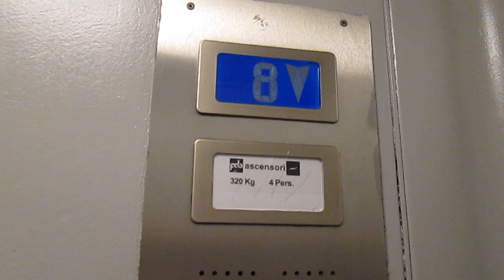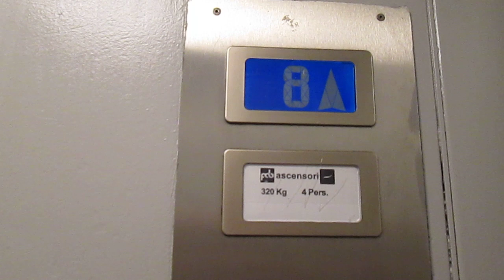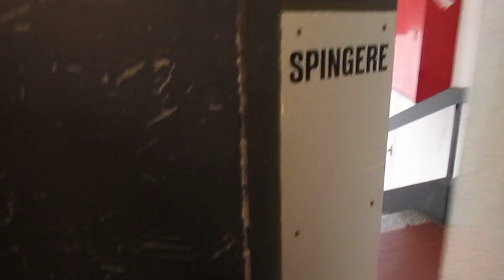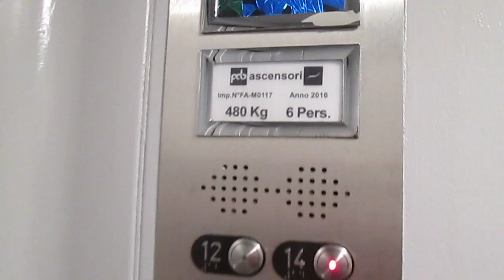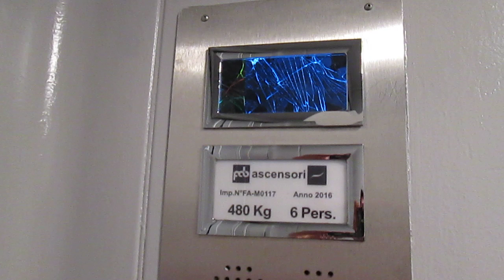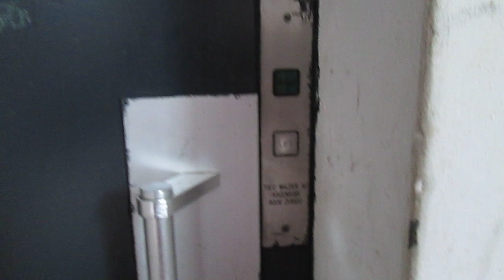2 Lift Schlieren @ Via Industria 17, Pregassona Switzerland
Ecco di seguito le caratteristiche tecniche/Following technical informations:

Ascensore piccolo/Small elevator: 1
-Marca/Brand: Schlieren
-Mod: FAB Ascensori SA, Theo Walder AG Ascensori (la Theo Walder AG ha solo cambiato i pulsanti di chiamata, la FAB ha cambiato i pulsanti di cabina e cambiato il quadro di manovra, il resto è originale/Theo Walder AG has only replaced the call fixtures, FAB has replaced the cab fixtures and controller, the rest is original)
-Azionamento/Type: Elettrico, a funi/Traction
-Capacità/Capacity: 320 KG / 4 Pers.

Ascensore grande/Large elevator:
-Marca/Brand: Schlieren
-Mod: FAB Ascensori SA (hanno cambiato i pulsanti di chiamata e di cabina e cambiato il quadro di manovra, il resto è originale/They have replaced the call and cab fixtures and the controller, the rest is original)
-Capacità/Capacity: 480 KG / 6 Pers.

Ecco il video prima dell'upgrade e quando funzionava solo l'ascensore piccolo/here are the video before upgrade and when was only working the small lift

Questo stabile è un grattacielo popolare di proprietà del comune/this building its a popular skyscraper and its a comunal property